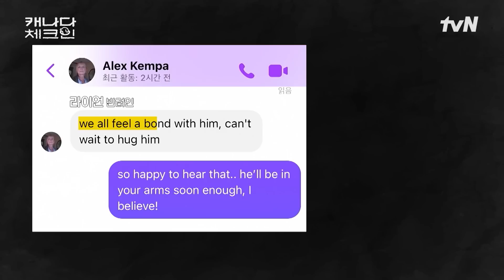[4회 하이라이트] | 보자마자 눈물 폭발😭 세상 따뜻한 라이언 가족과의 만남🦁 | 캐나다 체크인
효리를 바로 알아보 라이언과🦁
그 모습에 감동받은 라이언 가족들😭

1/7 토요일 밤 10시 40분 tvN 본방사수! 📺